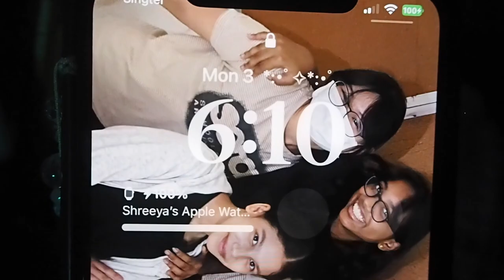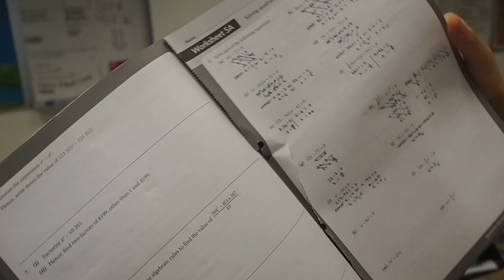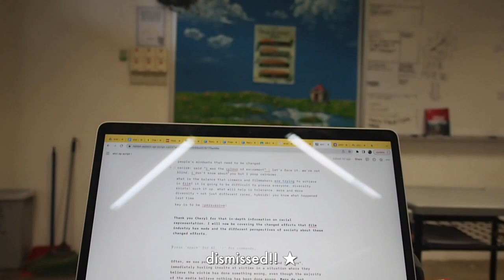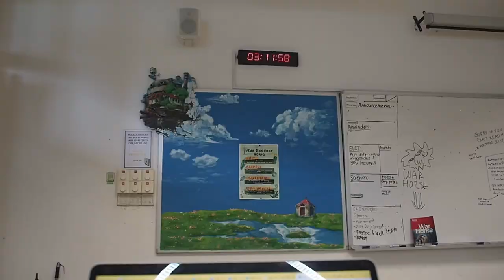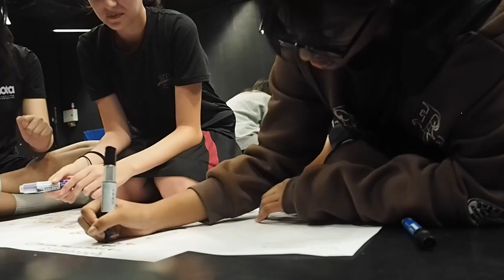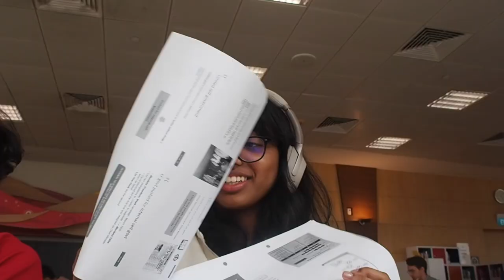sota student life! | stu(dying), theatre lessons, friendship day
hello dearies! hope you enjoyed today's vlog mwah! to those who are thinking of applying to sota in the future, my dms are always open for any queries!! love u all  💗💓

◡̈ socials
studygram: withlove.shreeya
studytok: withloveshreeya

ˏˋ♡｡⋆faq
name: shreeya
birthday: sep 1!
location: singapore 🇸🇬
born in: singapore
camera: olympus em10
editing: final cut pro

☆ timestamps
00:00-00:33 : intro :)
00:33-8.38 : monday, friendship day 💗
8:38-10:05 : tuesday, theatre lesson 🎬
10:05-14:17 : thursday, stu(dying) 😵‍💫📚
14:17-15:00 : go sota!!